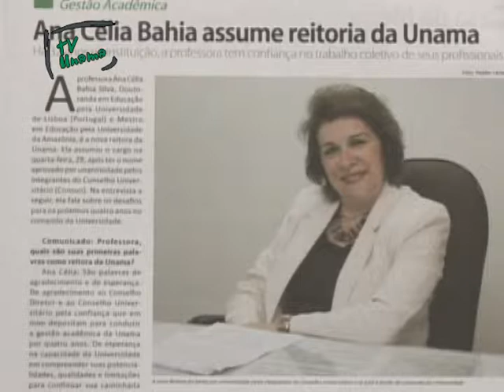Ana Célia Bahia é a nova reitora da Unama